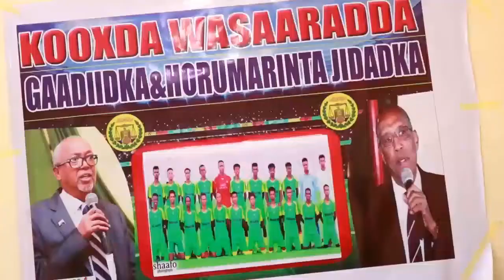Wasaarada Gaadiidka ayaa daahfurtay xadidaada iyo la socodka xawaaraha gaadiidka